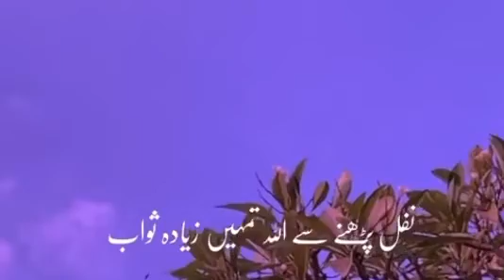Momin Ko Khush Karne Ka Sawab | Whatsapp Status